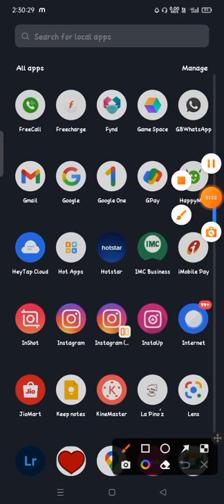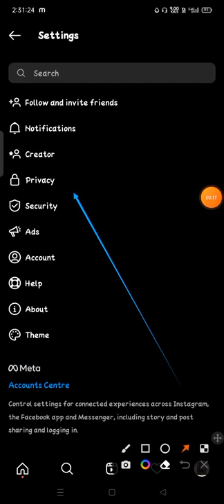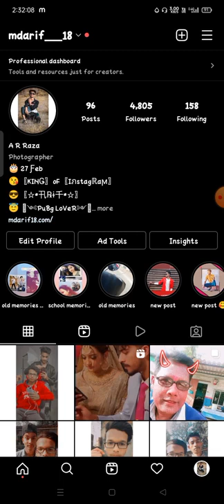¿Cómo bloquear a alguien en Instagram cómo ver usuarios bloqueados en Instagram